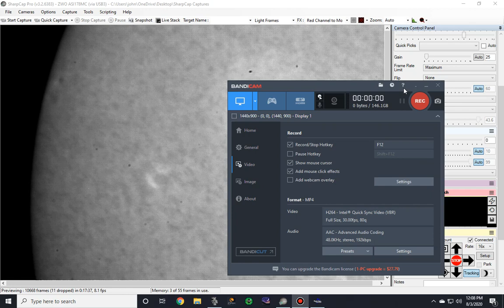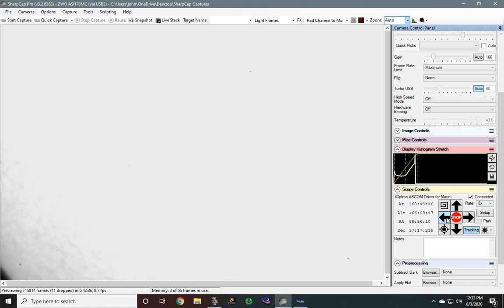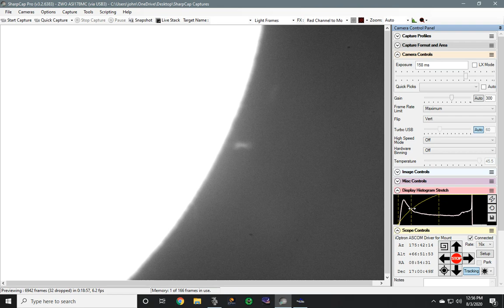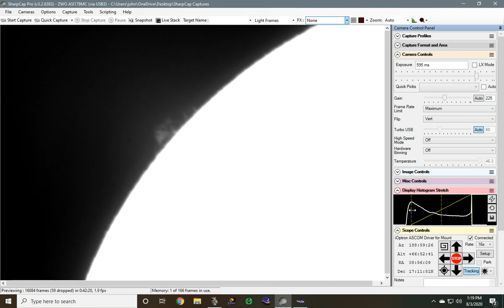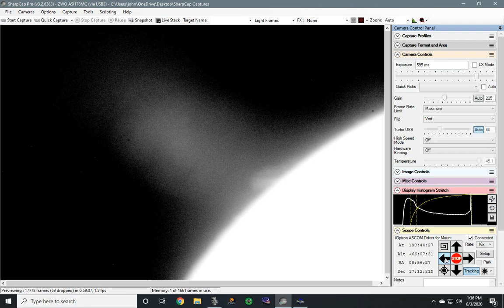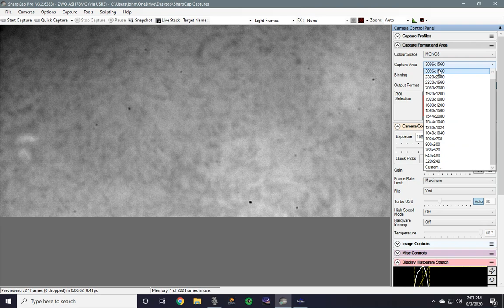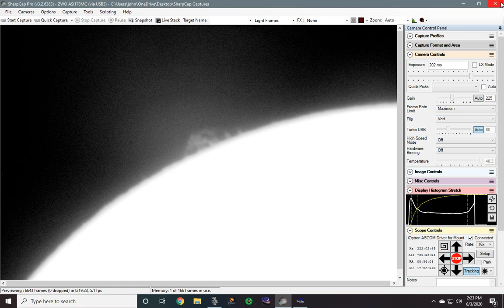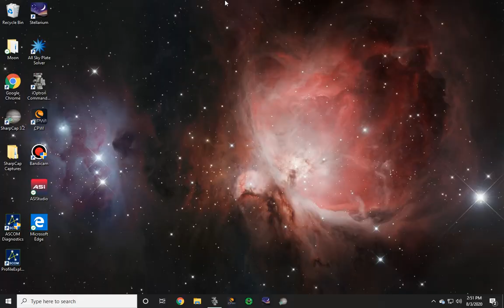LiveAstronomy org 2020 08 03 12 08 19 911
Solar Prominence and Surface with Explore Scientific 80mm + Quark Chromosphere + Asi178MC